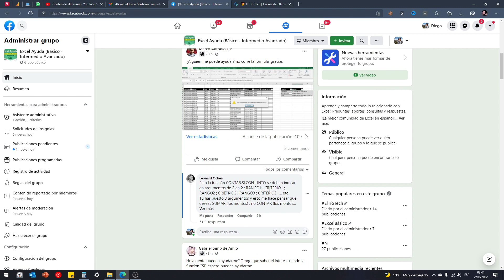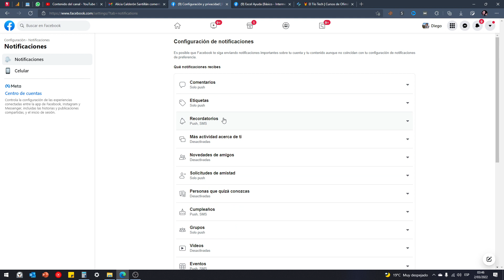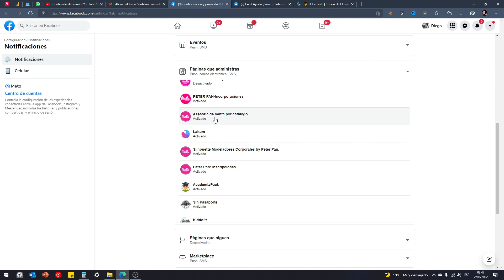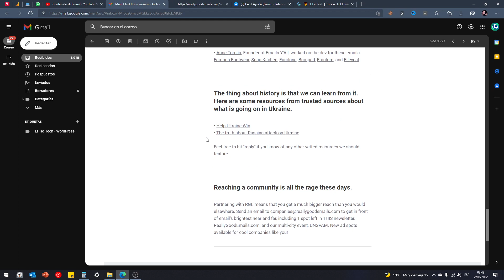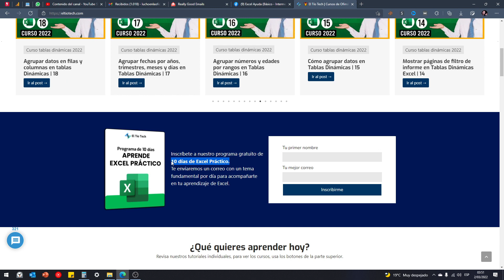Cómo evitar el correo spam en Gmail - Darse de baja a Newsletters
¡Limpia tu bandeja de correo para siempre! Aprende cómo desuscribirte o reportar correos y newsletters que no son marcados como spam por Gmail.

PD. En un próximo tutorial les enseñaré cómo ver todas las suscripciones a las que sean inscrito.

- Correos de Facebook
- Otros correos *honestos
- Otros correos maliciosos